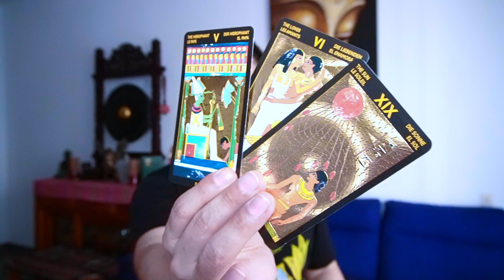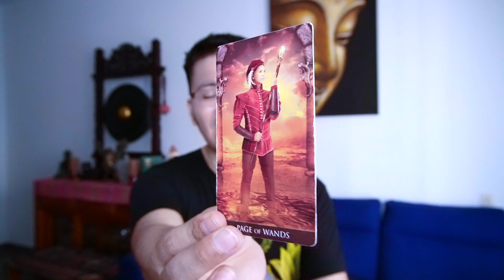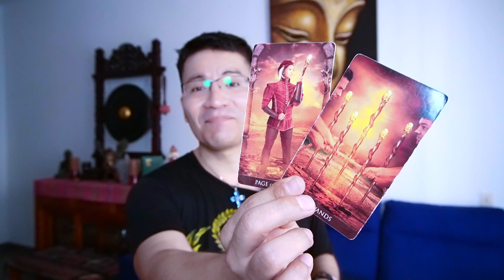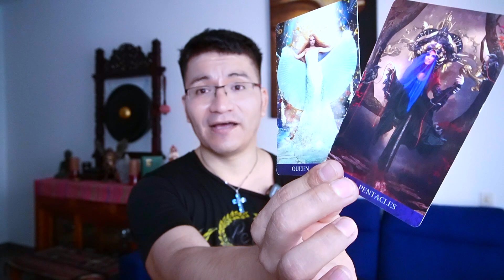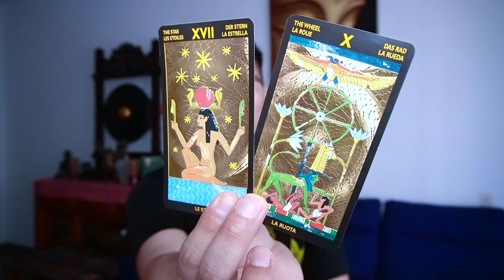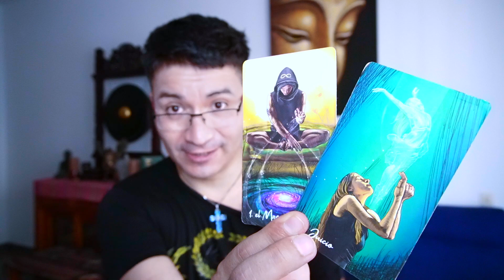PISCIS ♓️ CARIÑO ES VIERNES Y TU CUERPO LO SABE ⁉️⁉️ AHORA ENTENDERAS POR QUE LO DIGO 😁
DONACIONES